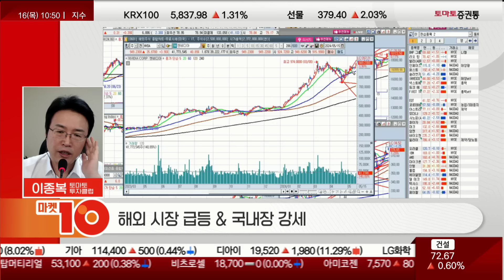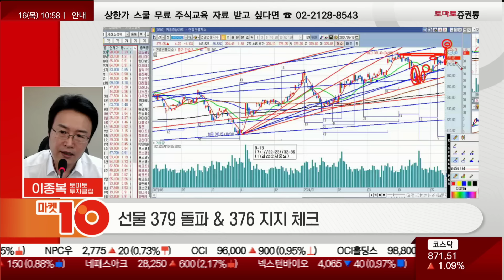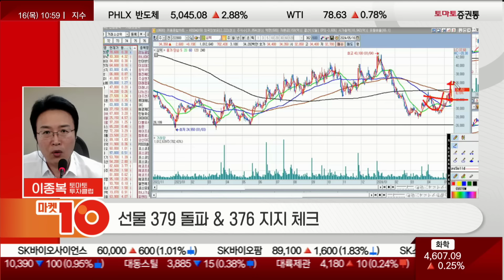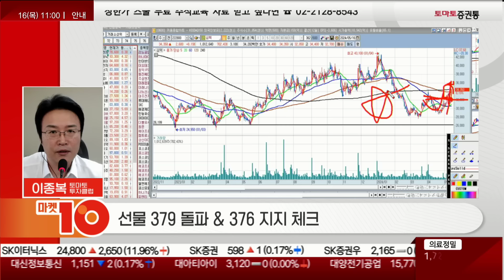글로벌 지수 상승! 갖고 있으면 올라가는 주식!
1부: 답은 AI 반도체 - 김민준
2부: 반도체 vs 2차전지 비교 분석 - 최병운
3부: 2차전지, 조선 수익의 길 - 김봉만

5월 25일 토요일 오후 1시
이종복의 실전매매 최고수의 길
진행: 권미란
이종복(토마토투자클럽)
▶Q. 오전장 흐름 및 특징은?
· 해외시장 급등 국내장 강세
-주식시장은 신고가 언저리까지 옴
-PPI가 높게 나왔지만 장이 안 밀렸음
-CPI와 소매판매가 주식시장에 긍정으로 나옴
-미국 빅테크 중 구글과 아마존의 차트가 양호
-애플, 올라갈수록 매도!
-엔베디아, 미국장이 밀릴 때 750P로 밀리더니 지금 다시 950P까지 올라옴
-이스트소프트, 고점이기 때문에 거래량이 없을 때 따라가면 곤란하다
 -흔들릴 떄는 좋다
-태성, 기판 관련주도 되지만 최근에 급등한 것은 유리기판쪽
 -지금은 따라가면 안 된다.
-이수페타시스, 1차 급등 후 가격조정과 기간조정을 완료 후 급등
-심텍, 최근에 저점으로 밀리고 나서 상승하고 있는 중
-오로스테크놀로지, 지수 밀릴 때 4만원대에서 2만원대로 조정이 들어오고 다시 급등
-엘앤에프, 4% 상승 중
-롯데에너지머티리얼즈, 화장품과 비슷한 모습
-SK하이닉스, 최근 신고가에서 조정을 받고 갭을 동반하면서 치고 올라가는 중
-전체적으로 주식의 특징을 보면 각 섹터에서 주도주성 종목이 고점에서 어느정도 충분한 조정을 주고 치고 가는 과정에
  그 동종 섹터에서 그간 많이 소외받았던 주식들의 매수세가 붙는게 특징
-파월+물가 관련한 이벤트가 결국은 주식시장에 긍정으로 작용하면서 좋은 모습을 보여주고 있다

· AI/반도체/2차전지등 강세

· 선물 379 돌파 376 지지 체크
-379P는 찍혀서 이제 못 갈 것!
-우리나라 시장은 지수가 쎄게 치고 올라가기엔 쉽지 않다
-지금 지수가 고점에 왔어도 정수리 타법만 안 쓰면 된다!
-종가로 가면서 376P를 주는지 체크하자

· 핵심주도주 중기관점 양호2
-단기 고점은 차익을 주고 보유자 입장과 매수자의 입장으로 생각해야 한다
-이수페타시스, 갖고 있는 사람 입장에서는 신고가가 나왔으니 안 팔려고 할 것이고 매수하려는자는 신고가를 돌파했기 때문에 추가 상승의 여력이 있을 것 같다면 매수한다
 -고점 언저리에 있을 때는 갖고있는 사람은 밀릴 것 같다면 팔고 싶어 할 것이고 매수하려는 사람은 신고가 언저리에서 조정을 주기 때문에 사려고 하는 마음이 적어짐
 -고점에 있는 주식이 지수가 조정을 받으려고 할 때는 위험한 것
 -지수가 올라가기 시작하면서 고점을 뚫은 건 다른 것!
 -이수페타시스처럼 뚫은 주식 말고 언저리에 있는 주식은 팔아야 한다
-밑에 있는 주식은 주가가 바닥을 치고 올라가려고 하기 때문에 갖고 있는 사람도 추가 상승을 기대하면서 보유하려 하고 매수하려고 하는 사람들도 이제 올라가기 때문에 잘 가는 것
-이런 심리를 참고한다면 2차전지, 반도체, AI기반 의료기기 등 갖고 있으면 올라갈 것